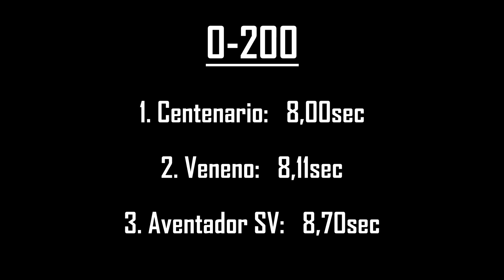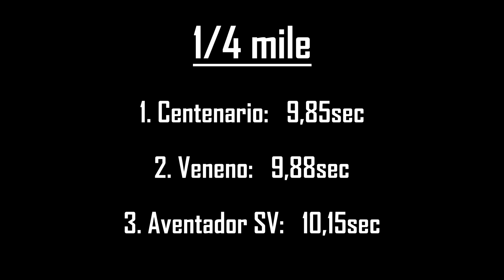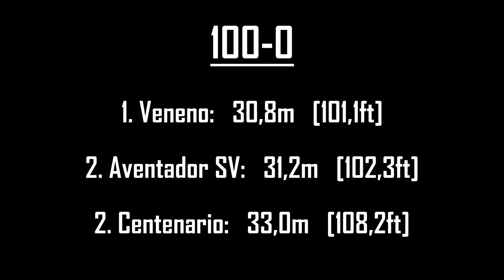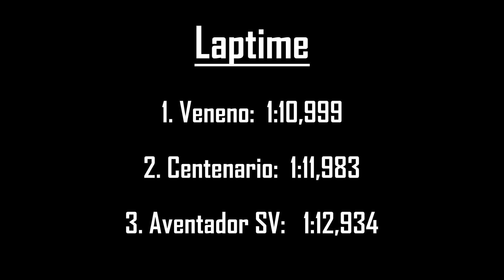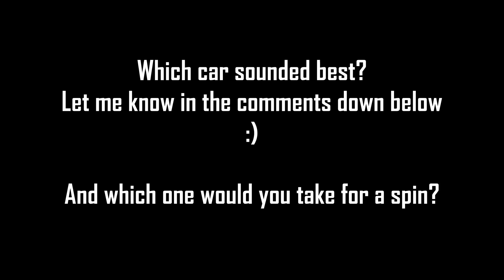The Ultimate Lamborghini Battle! | Forza Motorsport 7 | SV vs Veneno vs Centenario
0-100/200/300, 1/4 mile, 1 mile, Topspeed, Breaking, Laptime, Sound & More!
Who will take the win?

➤ FH3 CLUB: [PETA]

Please let me know what I could do better!